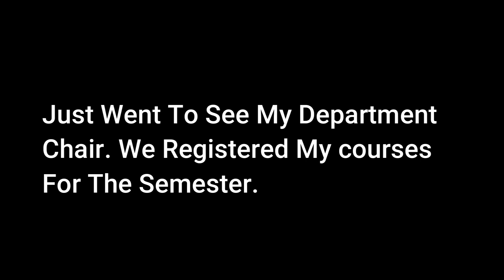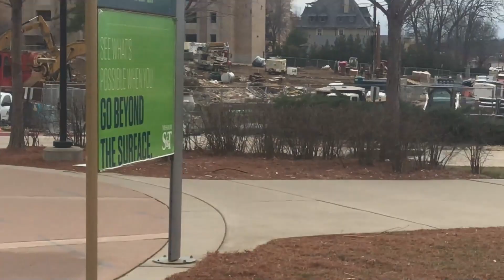Day #2 || Day In The Life || International Student In The US || Premed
OTHER ESSENTIAL VIDEOS FOR YOU
---How To Apply To Multiple Universities In The US, Canada, UK etc With A Single Application in 30 min

PART 2 How To Apply To Multiple Universities In The US, Canada, UK, etc With A Single Application...

Application Fee & NO SAT/ACT: List Of 20 Good Public & Private Test Optional Universities in US

1) How To Fully Fund Yourself As An International Student With No Scholarship! No Loans!

I Got Accepted To 5 US Universities With Scholarships. NO Standardized Test. NO Application Fee